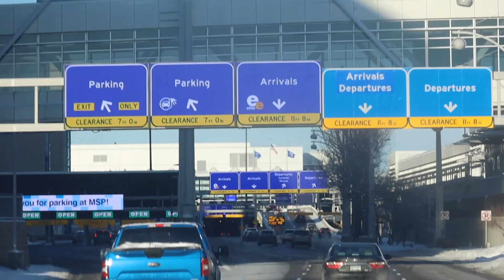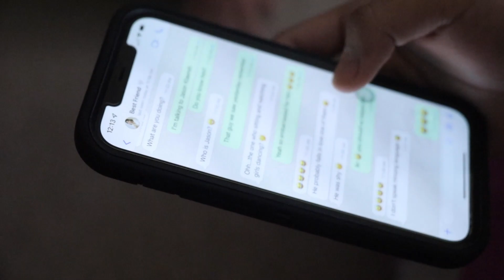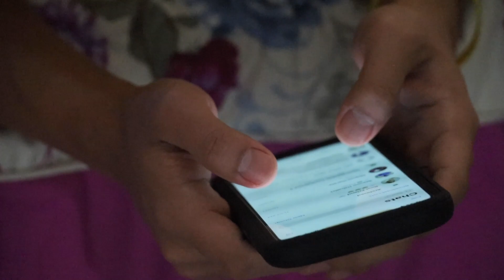BTS - Secret Love - Music Video Shooting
Thank you for your kindness and support.